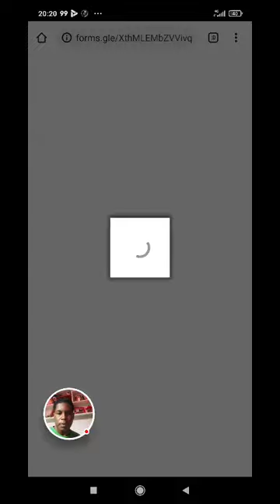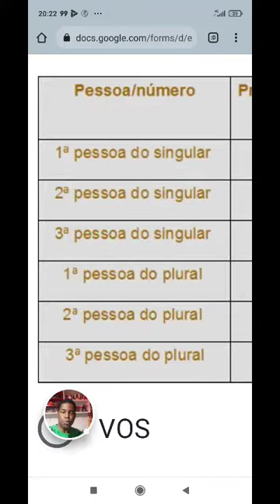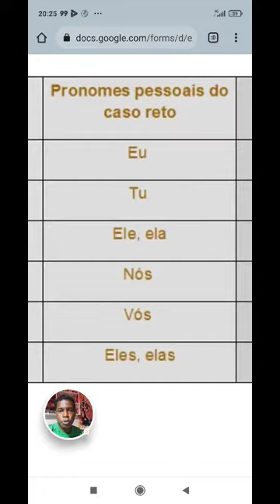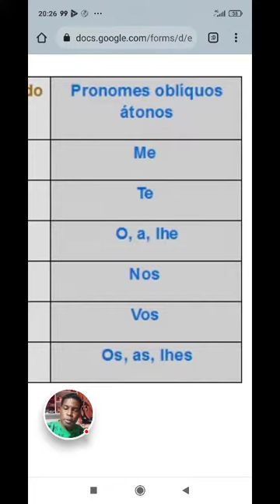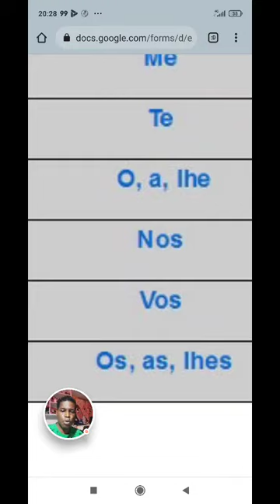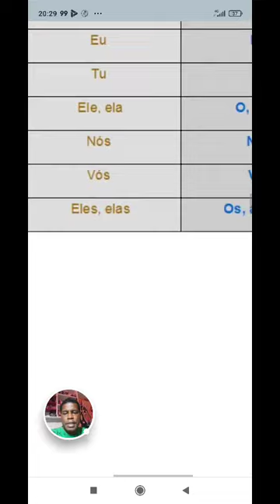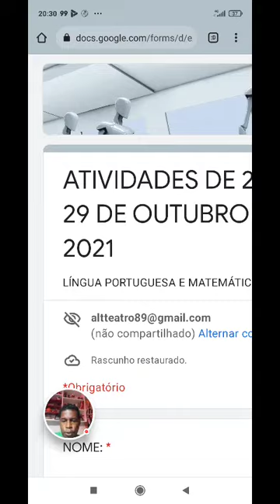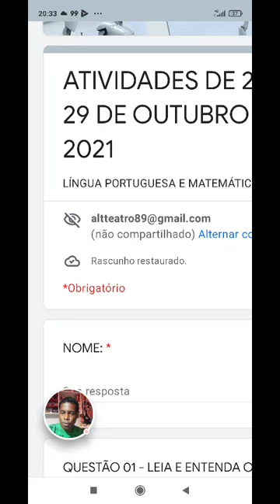AULA REMOTA DE 25 A 29 DE OUTUBRO 2021